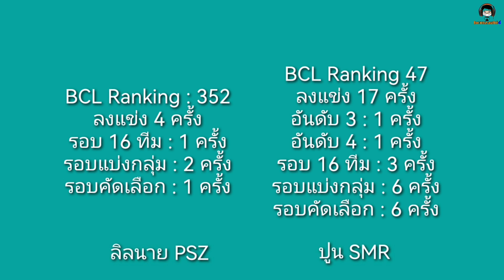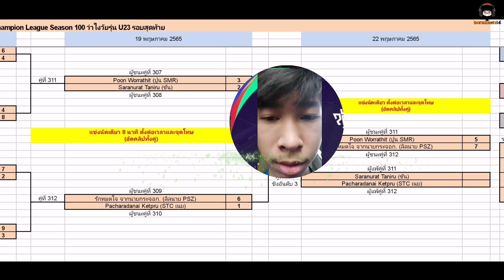มันส์อีกล้าวว! สูสีจัด สมกับคู่ชิง! U23 ว่างัยวัยรุ่น : ลิลนาย PSZ vs ปูน SMR BCLSS100 [PES 2021]